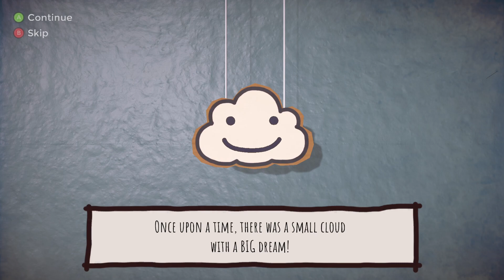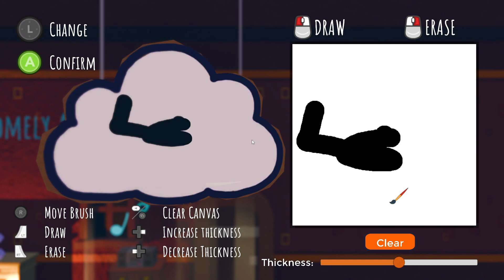Rain on your parade game (Becoming a cloud simulator)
Welcome to Rain on your parade.    In rain on your parade you play as a cloud and have to cause mayhem across several levels.

About rain on your parade
Rain on Your Parade is a comedy game where you play as a mean cloud determined to ruin everybody's day. Play across a wide range of levels while unlocking new abilities and mechanics that get progressively more ridiculous. It's a mix of puzzle and adventure, a unique blend between Untitled Goose Game, Donut County and Katamari!

Travel across the world, inventing new ways of causing chaos and mayhem. Turn the perfectly dry and sunny wedding day into a wet one, unleash thunder and lightning upon the cities, bring pandemonium to supermarket shoppers, destroy farmer’s crops, sneak around military bases and rain down meteors on dinosaurs! Yes, not even the dinosaurs are safe!

As you progress in the game you will unlock new and more comical methods of causing bedlam. Use thunder and lightning to scare people out of hiding and set things alight, tornadoes to suck up everything that gets in its path, rain explosive material that you can blow up and even entire meteors and much more.